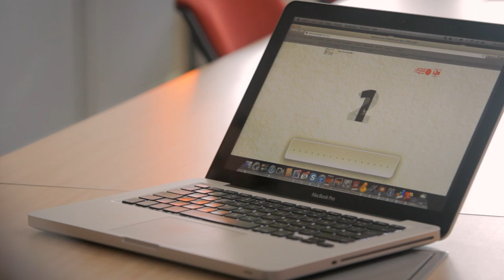Rīgas "Dinamo" iedzied Dziesmu un deju svētku logo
Rīgas "Dinamo" spēlētāji Elvijs Biezais, Gunārs Skvorcovs, Juris Upītis, Mārtiņš Porejs, Kristers Gudļevskis un Miks Indrašis iedzied Dziesmu un deju svētku zīmi.